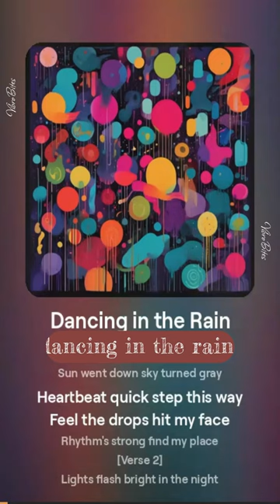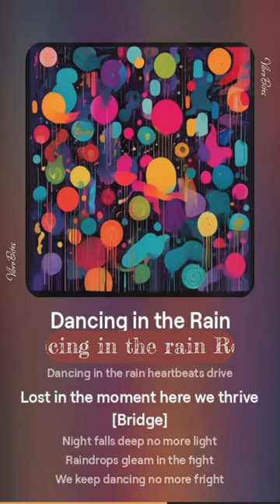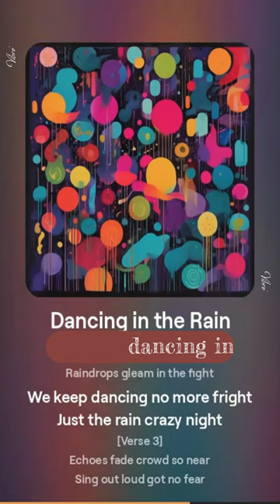Remix-dancing in the rain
Let the rhythm move you and lose yourself in the moment with us.